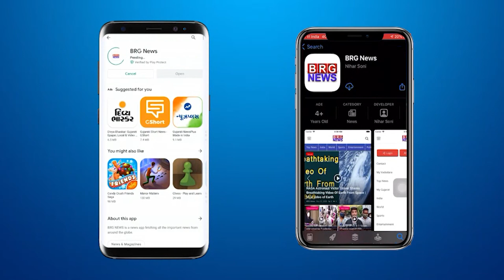MP के मुरैना में आपस मे टकराए वायुसेना के दो विमान